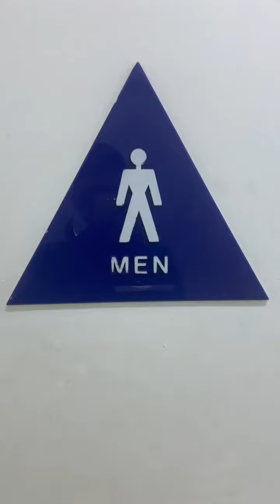Macys Men's Restroom Lower Level Reshoot 2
Hillsdale Shopping Center in San Mateo CA off of HWY 101. The urinals are the only good things in here.

Washbrooks: A
Trashwall: F

Rating Scale

A+ EPIC
A Amazing
A- Nice
B+ Great
B Good
B- Okay
C+ Boring
C Not Good
C- Bad
D+ Junk
D Garbage
D- Trash
E+ Terrible
E Horrible
E- Awful